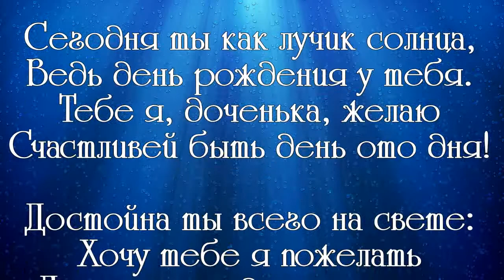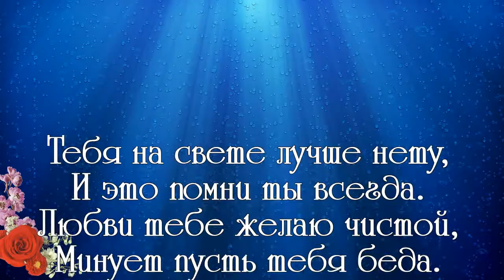С ДНЁМ РОЖДЕНИЯ песня